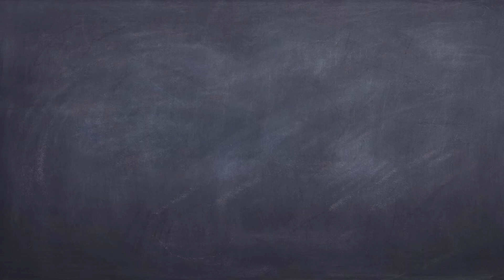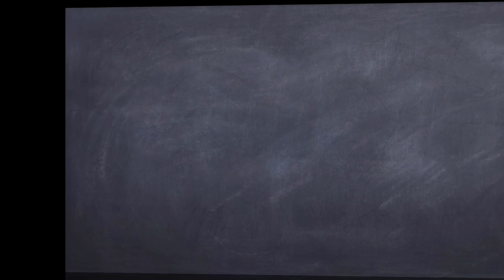Shapes Learning | Shapes Truck | Berries Tv | Shapes Names | Kids Learning | Toddlers Learning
Shapes and it’s name learning on berries tv with truck based animation with Q&A type